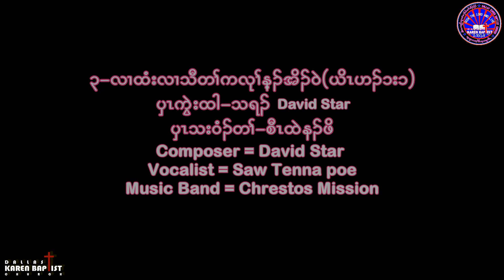In the beginning there was the Wordလၢထံးလၢသီန့ၣ်တၢ်ကလုၢ်အိၣ်၀ဲ 3 Tenna Poe Children Gospel Vol 1